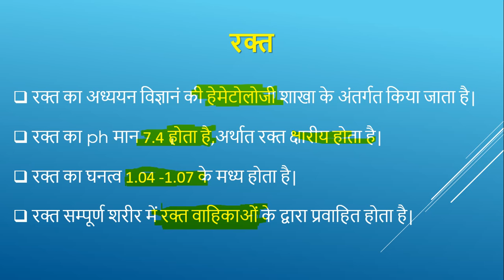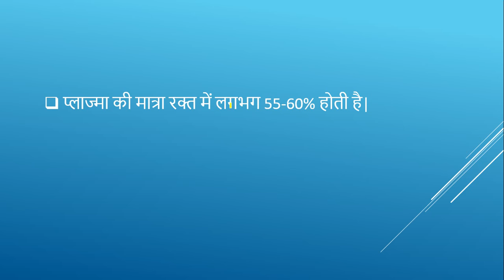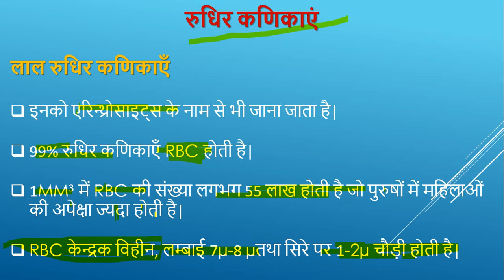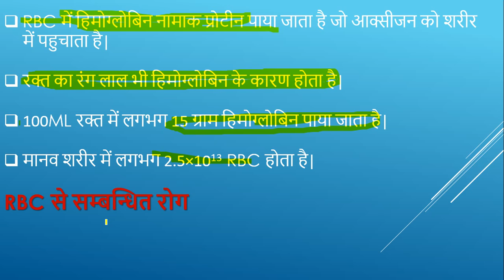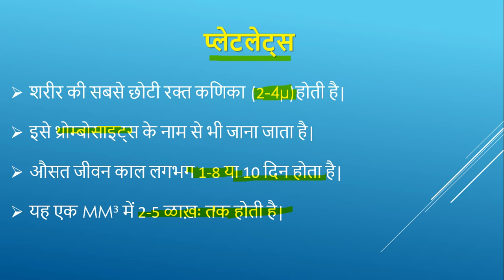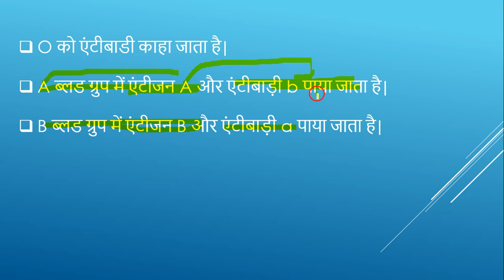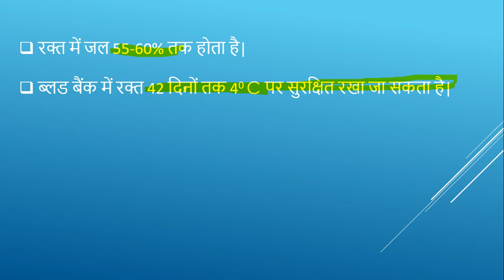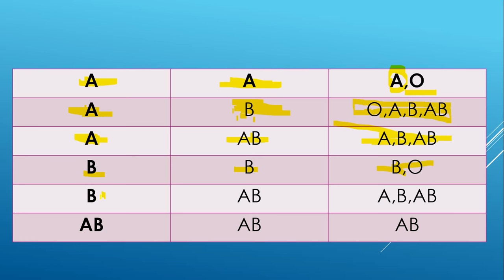GENERAL BIOLOGY (PART-6)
रक्त एवं रक्त के अवयवों की विस्तृत जानकारी|

जनरल फिजिक्स पार्ट १० के लिए क्लिक करे|
जनरल फिजिक्स के विड़ोस के लिए क्लिक करे|